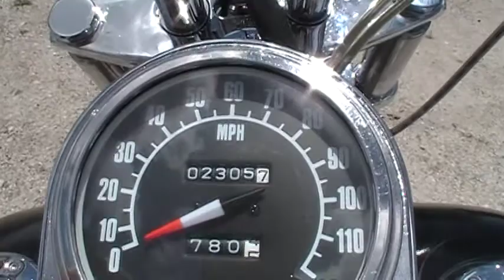27210 '91 Harley FSXTC